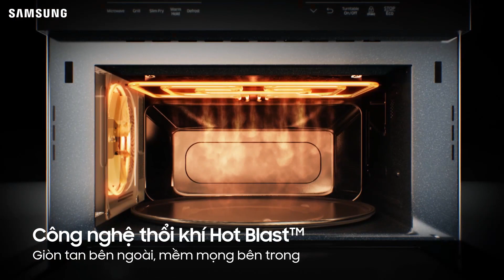Lò nướng, chiên không dầu Bespoke 7 trong 1 | Samsung